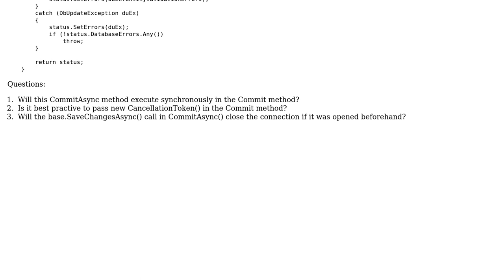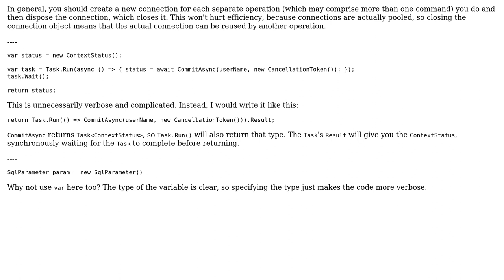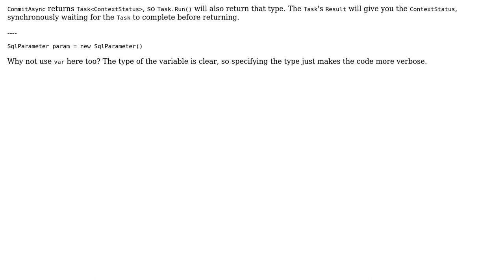Asynchronous task and close sql connection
With thanks & praise to God, and with thanks to the many people who have made this project possible! | Content (except music & images) licensed under CC BY-SA | Music | Images & others | With thanks to user svick user Ivan-Mark Debono and the Stack Exchange Network Trademarks are property of their respective owners. You are responsible for your own actions.